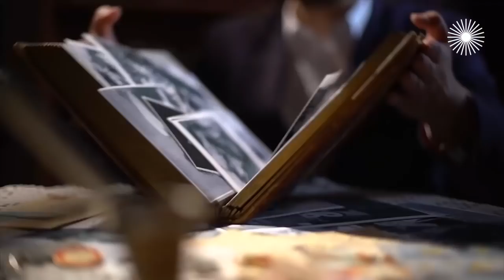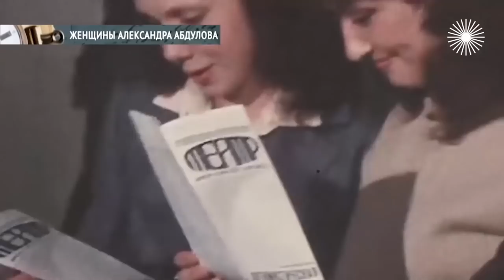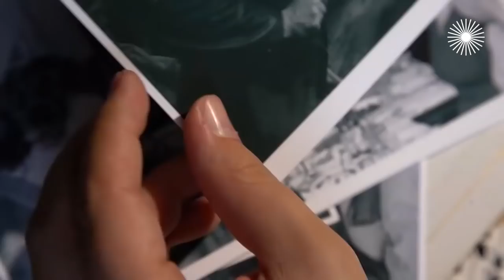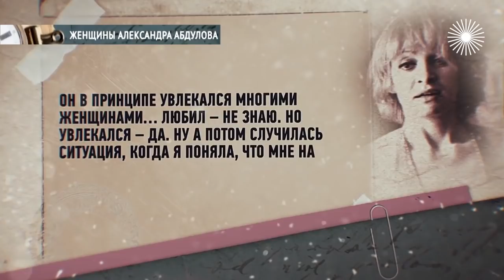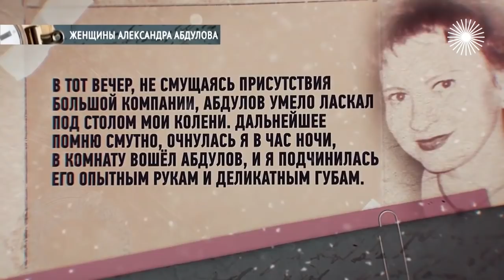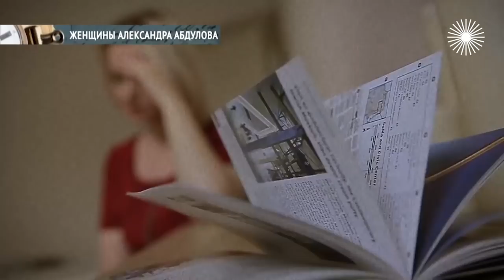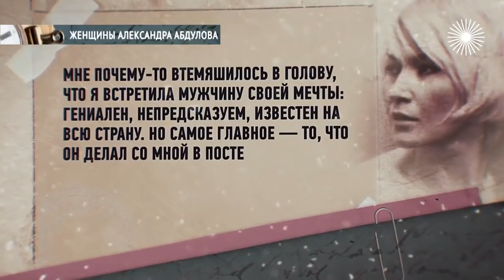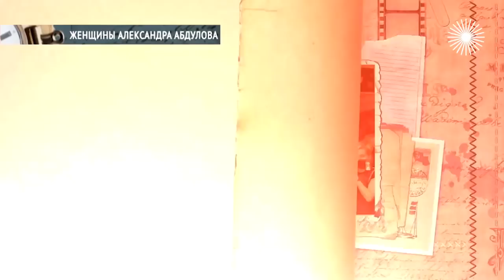Женщины Александра Абдулова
Александр Абдулов громко судился с газетой, которая записала ему в любовницы, как он выразился, "просто страшную бабу". Некрасивых женщин у него не было и быть не могло! В его жизни было невероятное количество романов, но настоящее счастье и гармонию он обрёл незадолго до смерти...

Женщины Александра Абдулова. Самые яркие и известные романы народного артиста

Мужья и жёны, любовники и любовницы, тайные и явные связи, многолетние романы и мимолётные увлечения, встречи и расставания… Как создавались звёздные пары? И какие преграды пришлось преодолевать всенародным любимцам на пути к личному счастью?